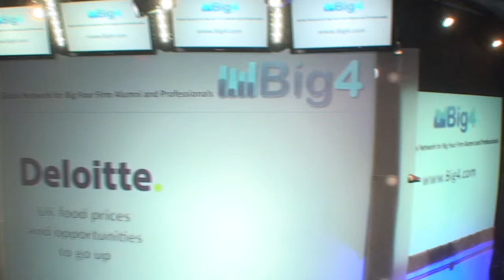Deloitte: UK food prices and opportunities to go up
According to new research from business advisory firm Deloitte, the emerging middle classes in Asia, Latin America and Africa will transform the global food economy over the coming decade.